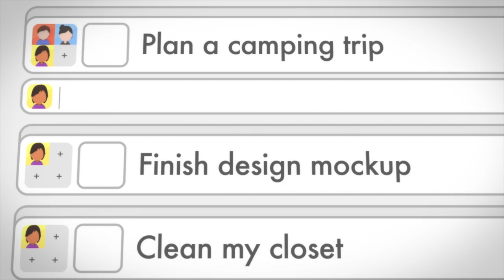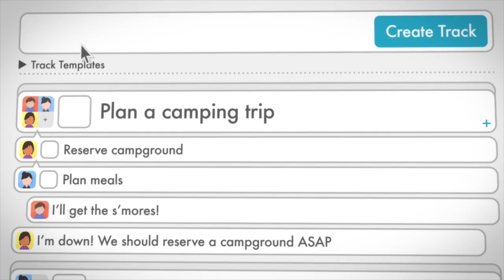Ep 102 - Opening Monologue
Trey Tagliaferri